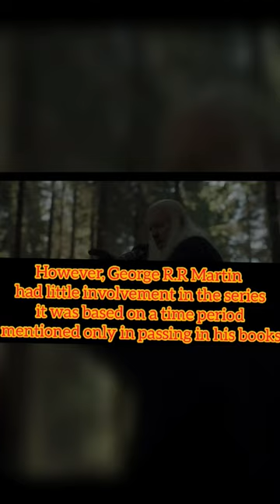DID YOU KNOW THAT The House of the Dragons wasn't the first Game of Thrones spin-off series??